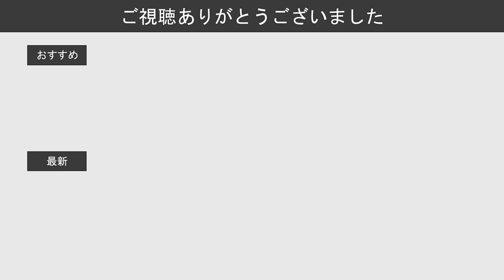【行先表示器の統一化】新京成N800形はすでにフルカラー化が完了！ 3色LED表示は消滅… 2024.9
新京成N800形は京成千葉線への直通運転開始に伴い製造されました。京成3000形を基本とする設計です。「N」は「New」の意味です。当初はマルーン色の4本帯のデザインでした。この4本帯は、松戸市、鎌ヶ谷市、船橋市、習志野市を意味します。しかし、2014年以降、新京成車がすべてピンク色の車体デザインに変更され、N848編成とN858編成は新製時から現デザインです。

N818編成は2023年1月にフルカラー化が確認されました。
N828編成は2024年3月にフルカラー化が確認されました。
N838編成も2024年3月にフルカラー化が確認されました。
N848編成も2024年3月にフルカラー化が確認されました。
N858編成は新製時からフルカラーLEDです。

【新京成電鉄 簡易編成表】
※動画作成の情報（訂正点があればご指摘願います）
★新京成8800形
・8802編成
・8803編成
・8806編成(幕車)(千葉線直通不可)
・8807編成
・8808編成(幕車)(千葉線直通不可)(千葉線直通復刻カラー)
・8809編成(幕車)(千葉線直通不可)
・8810編成
・8811編成(幕車)
・8812編成
・8813編成
・8814編成
・8815編成
・8816編成
★新京成8900形(京成直通非対応)
・8918編成
・8928編成
・8938編成
★N800形
・N818編成
・N828編成
・N838編成(復刻デザイン)
・N848編成
・N858編成
★新京成80000形
・80016編成
・80026編成
・80036編成
・80046編成
・80056編成

【関連動画】
【リバイバル塗装】新京成N800形 導入当時のデザインに変更 N838編成 2014年まで続いた復元塗装で運行開始 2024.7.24～